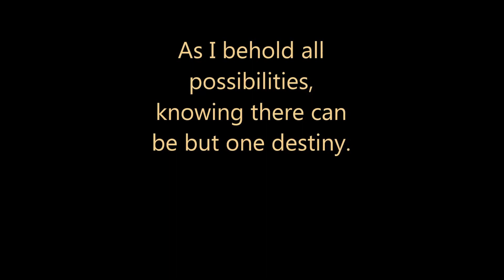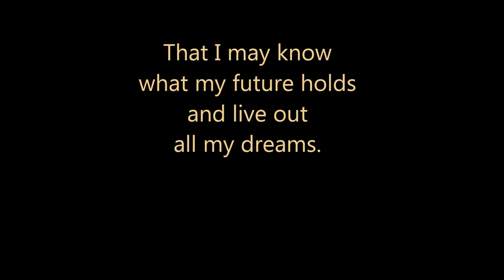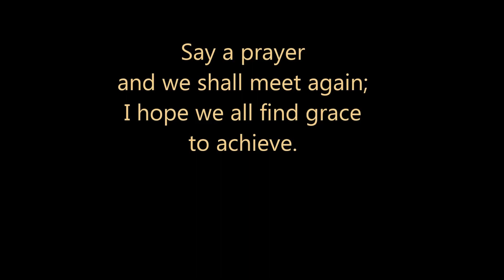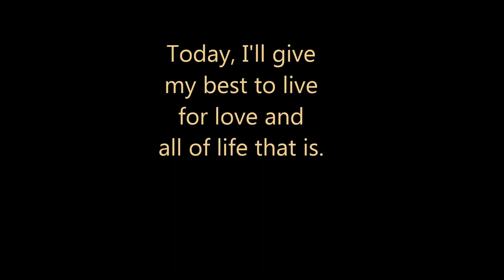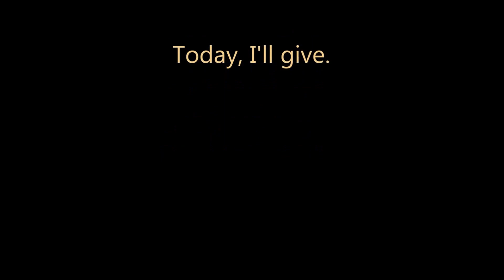Today I'll Give, by Melita Freeman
During graduation time, different family members graduate to different levels.
Some graduate to kindergarten or 4th grade, some graduate from high school
or college and some graduate HOME.